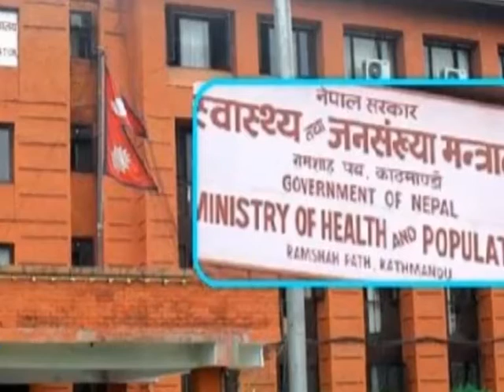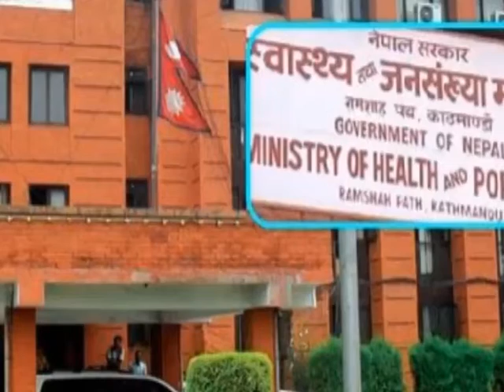Today Maithili News By Pramod Sah | 15 October 2020